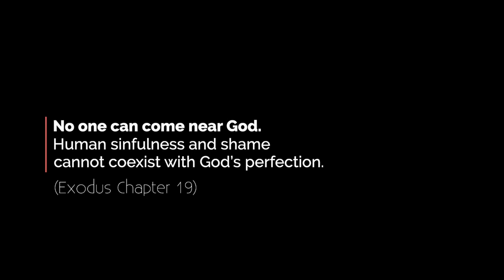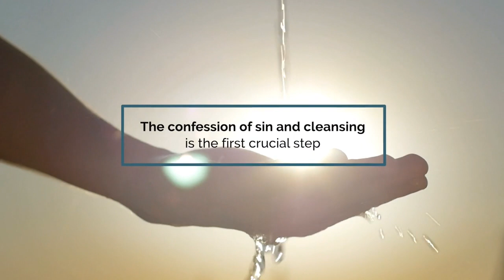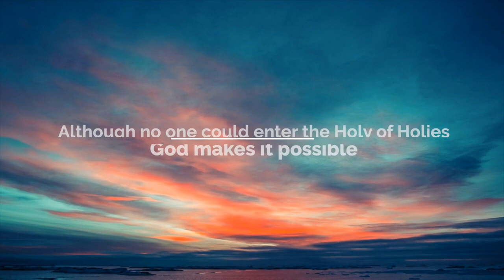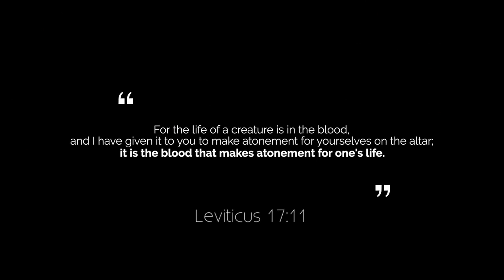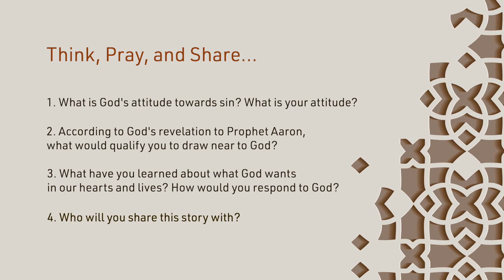Prophet Aaron Story هارون: Sacrifice, atonement, forgiveness, cleansing (Journey with the Prophets)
Teaching of Prophet Aaron Movie هارون النبي : The Sacrifice that God accepts, revealed to Prophet Aaron (or Prophet Harun), revealing the atonement, forgiveness, and cleansing of sin that God requires from all of us.

Discussion questions:
1. What is God's attitude towards sin? What is your attitude?
2. According to God's revelation to Prophet Aaron, what would qualify you to draw near to God?
3. What have you learned about what God wants in our hearts and lives? How would you respond to God?
4. Who will you share this story with?

See the whole JOURNEY WITH THE PROPHETS study series for all the teachings of major Prophets: